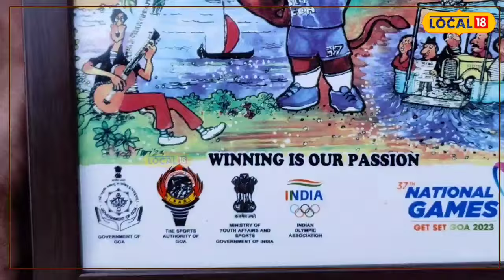Tinsukia : ৩৭তম ৰাষ্ট্ৰীয় ক্ৰীড়া প্ৰতিযোগিতাত ৰূপৰ পদক অৰ্জন তিনিচুকীয়াৰ সীমা গোৱালাৰ